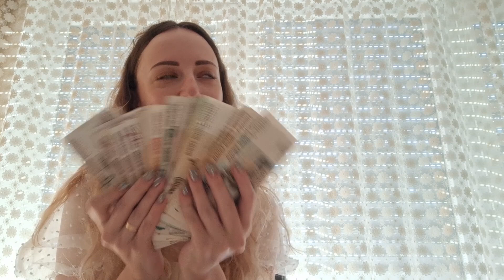VLOG: МЫ ЕДЕМ В КАЗАХСТАН НА МАШИНЕ/СБОРЫ В ОТПУСК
Всем привет!
Сейчас время отпусков, в этом году мы решили летом поехать на нашу Родину-Казахстан на МАШИНЕ!
В этом видео мы засняли наши сборы.
Так же мы будем снимать всю нашу дорогу из Германии до Казахстана! Оставайтесь с нами, что бы увидеть как прошел наш пусть длинною 4600 км!